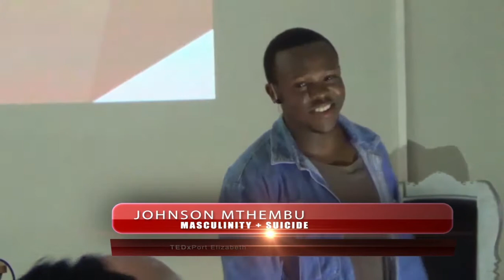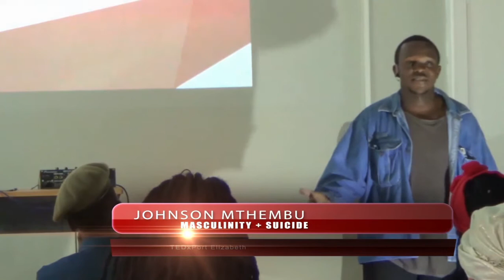Masculinity & Suicide | Johnson Mthembu | TEDxPortElizabeth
Johnson Mthembu believes school may be more dangers to our children than prisons. He discusses the hidden curriculum of schools that shapes behaviour. Gender roles are made very distinct in classrooms. Men have a higher mortality rate for suicide compared to women cited in many academic studies.

Johnson Mthembu is ardent about empowering black African women and deconstructing masculinity. A graduate of Rhodes University and currently pursuing a degree in law, he is passionate about social entrepreneurism and access to education which he believes plays a significant role to empowering women. Johnson is co-founder of the start-up company Stokvella which aims to improve financial stability and savings through using innovative methods.